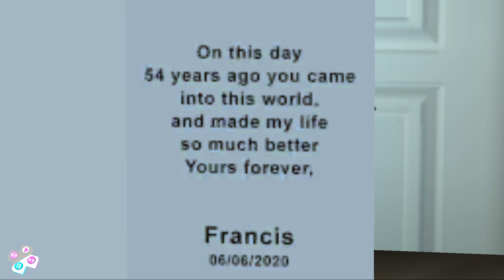Scary Teacher 3D Update Special New Chapter New Year Festivites Scary-Tale Ending (Android, iOS)